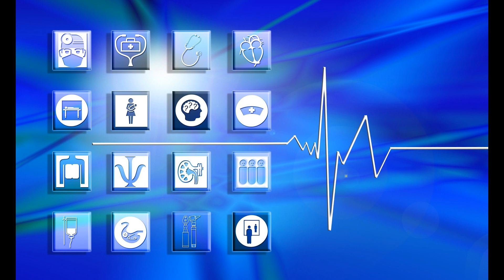Anosmie, Dysgueusie, et Covid 19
L’ Anosmie est perte complète ou partielle de l'odorat, tandis que la Dysgueusie est une altération du goût. 80 % des personnes infectées par le Covid en Europe seraient concernées, en Afrique, les chiffres sembleraient être similaires.
Le docteur Ombolo, président de SOS Médecins Cameroun nous parle de ses infections qui touchent aussi les enfants. Une sensibilisation auprès de la communauté médicale au Cameroun est importante ainsi qu’une prise de conscience de ces sujets, par l’ensemble des citoyens.
Ces symptômes survenus de façon subite, pourraient même constituer un outil de diagnostic  à part entière de la Covid. 19. Le ministère de la Santé et des services sociaux du Québec a ajouté la perte d’odorat à la liste des signes et symptômes au Covid, pendant que l’OMS l'a également validé.
La perte de ces deux sens n’est pas irréversible, mais il est important dans prendre conscience. Comme l’explique le Docteur Ombolo, la plupart du temps, les neurones olfactifs abîmés se renouvellent et, avec un peu d'entraînement, une thérapie basée sur la reconnaissance des odeurs, l’odorat finit par revenir.